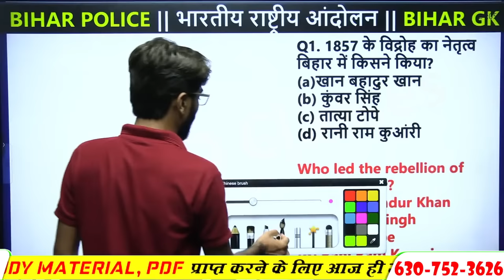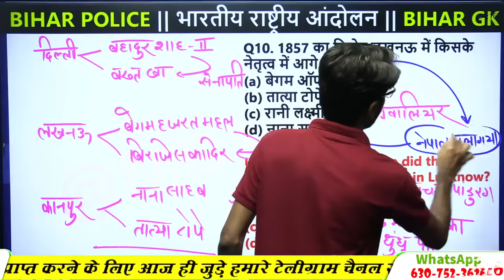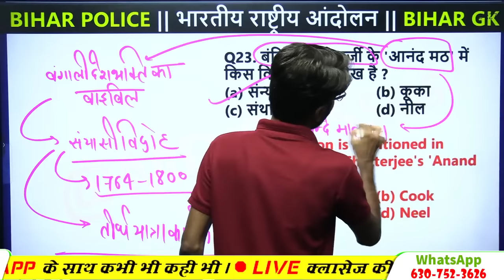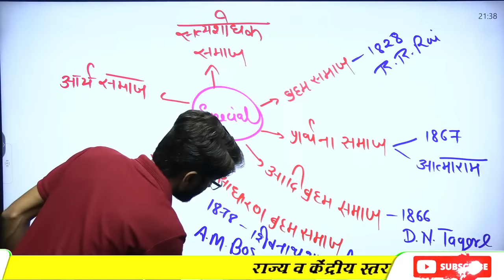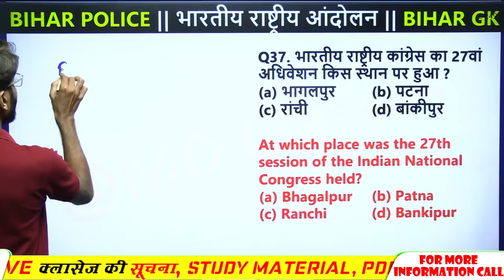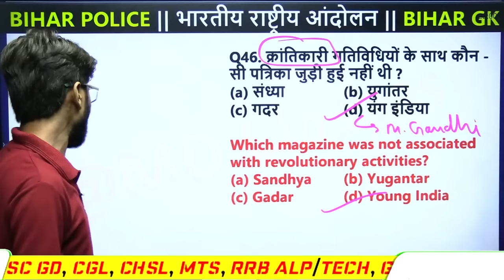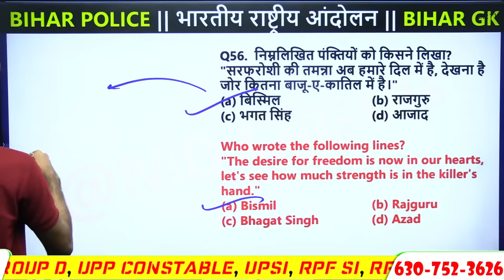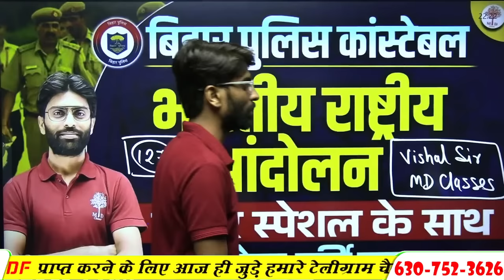🔥BIHAR POLICE CONSTABLE 2023 | BIHAR POLICE GK GS QUESTIONS | भारतीय राष्‍ट्रीय आंदोलन